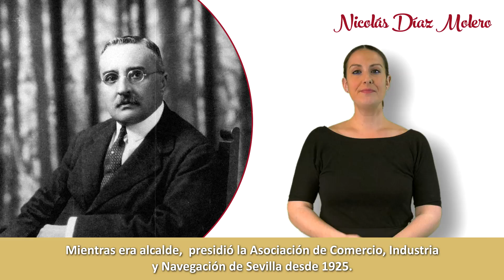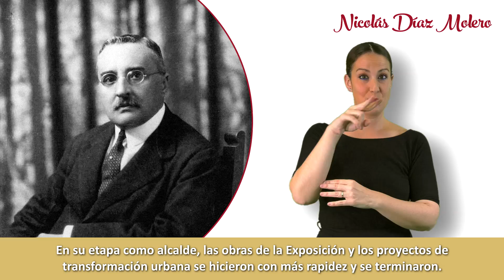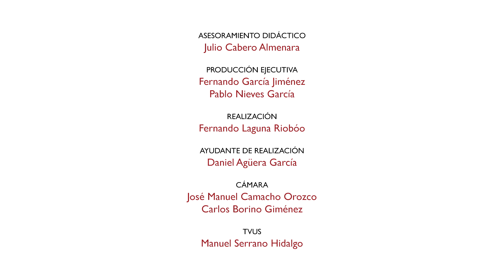Personaje 06. SLE. NICOLÁS DÍAZ MOLERO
NICOLÁS DÍAZ MOLERO, EL ALCALDE DE LA INAUGURACIÓN. Con contenidos adaptados en lengua de signos española, se explica el papel que en la Exposición Iberoamericana ejerció Nicolás Díaz Molero, alcalde de Sevilla en los últimos preparativos del certamen y en sus primeros meses.